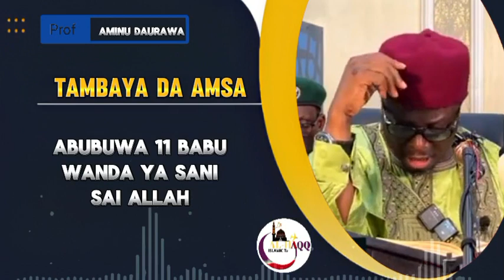wandanan sune abubuwa 11 da babu wanda ya sani Sai Allah Sheikh Aminu daurawa ( Luxury car yacht)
1.
2.
3.
4.
5.
6.
7.
8.
9.
10.
11.
12.
13.
14.
15.
16.
17.
18.
19.
20.
21.
22.
23.
24.
25.
26.
27.
28.
29.
30.

HAUSAAREWA AWA24 HaliDubu Hausa Movies